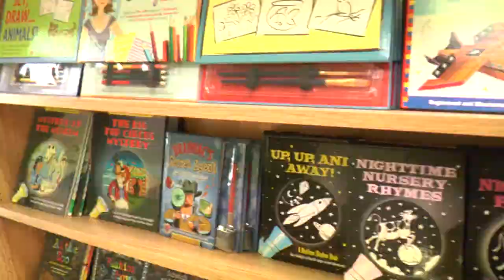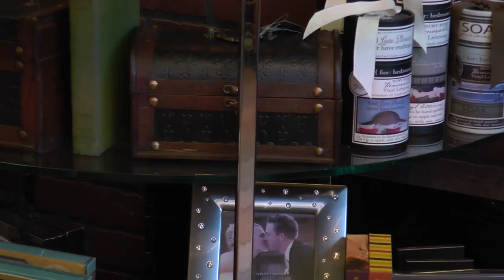To be Continued, Inc.....Book store ( Metuchen, NJ)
To Be Continued, Inc. with Karen Winters
431 Main Street, New Jersey